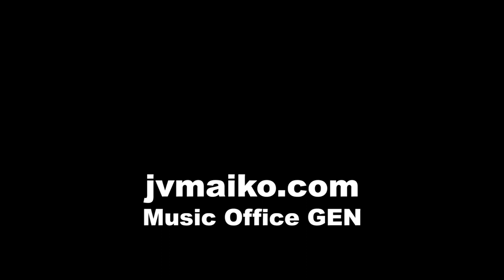Spain / Chick Corea : maiko jazz violin live!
maiko(vln), 伊藤志宏(pf),服部恵(vib, perc)
Sep. 16, 2017 at めぐろパーシモンホール・小ホール